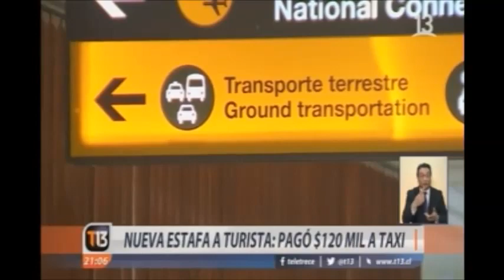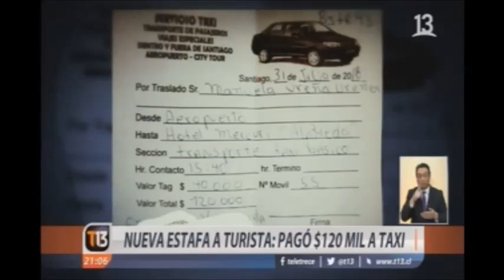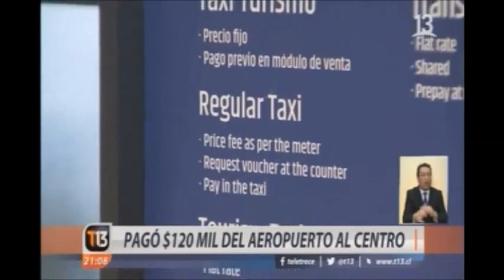Teletrece Noche: no contrates transporte informal en el aeropuerto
Conocimos esta semana el indignante caso de una pasajera estafada por un taxista informal, como nos cuentan los amigos de @canal13 . Nosotros, como concesionarios del aeropuerto, hacemos todo lo posible para acabar con este histórico problema. Colaboramos con las fiscalizaciones de @carabchile y del @mtt_chile , informamos cuando nos llegan denuncias. Y por primera vez en la historia, estamos participando de mesas técnicas de trabajo con el gobierno y todas las instituciones que forman la comunidad aeroportuaria, para tratar de este y otros temas relevantes.
Además, como concesionarios, renovamos los sectores de llegadas nacional e internacional, instalando mesones antes de las salidas, con señaléticas, precios a la vista y anuncios bilingües, para que los pasajeros puedan comparar valores, tipos de servicio y contratar el transporte oficial como corresponde. Tomar un taxi o cualquier vehículo afuera del terminal no siempre es garantía de precios más bajos y nunca es garantía de seguridad.